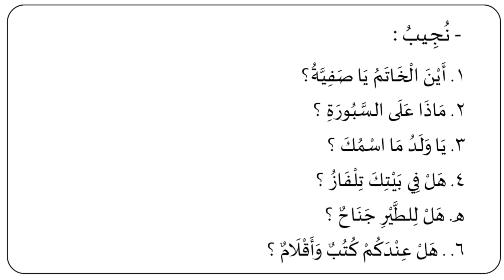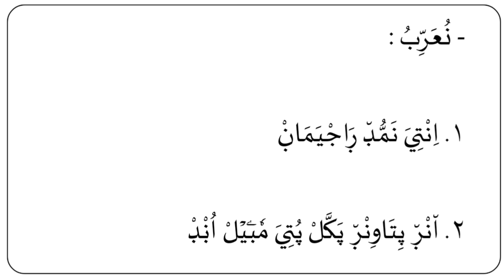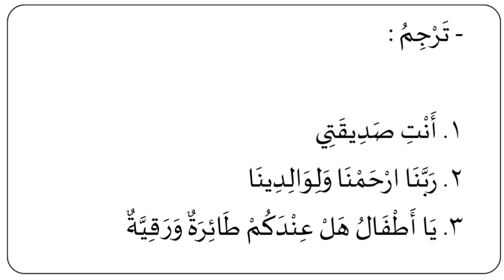Madrasa exam | lisan | New Question Paper 2023-24 | Answer Key | Annual Exam papper| SKSVB